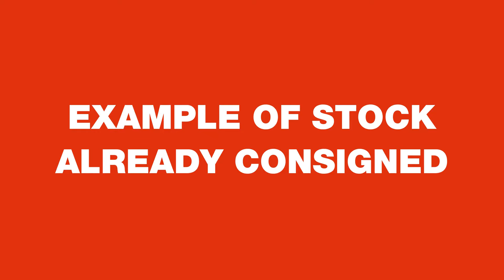Dubai Auction 28th June | Stock Highlights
Euro Auctions are Global Auctioneers of Industrial Plant, Construction & Agricultural Equipment.